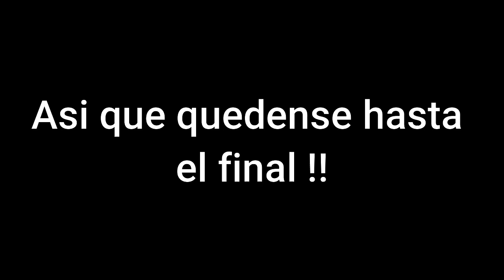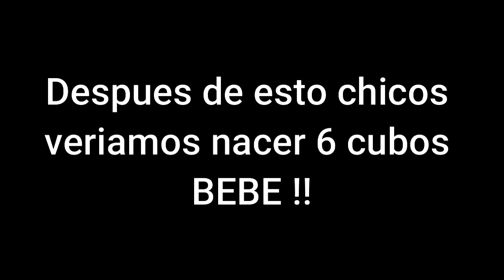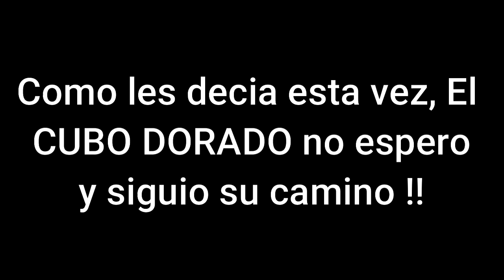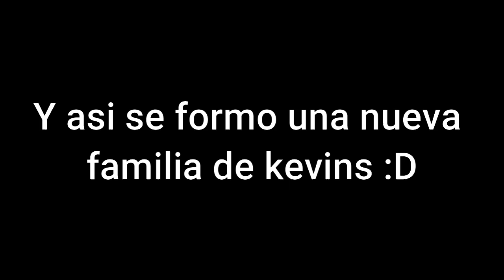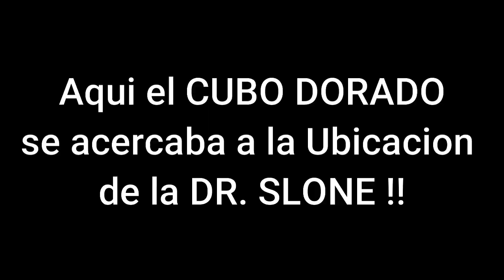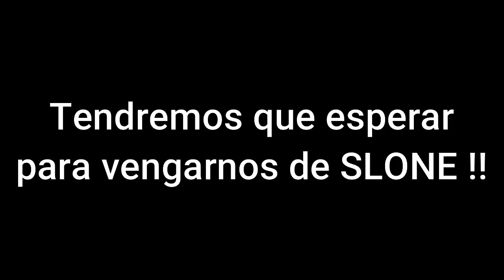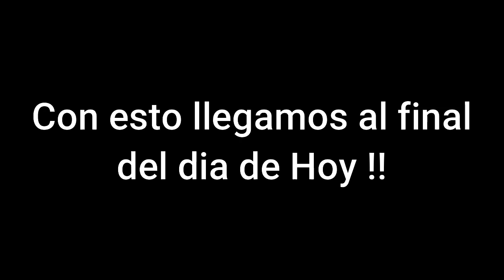NUEVOS MOVIMIENTOS Del CUBO DORADO De Fortnite: Battle Royale TEMPORADA 8 - MOVIMIENTOS CUBO HOY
Chicos les dejo un resumen de los movimientos que realizo el cubo DORADO y los CUBOS de la ISLA de Fortnite el día Jueves 30/09/2021 !!!